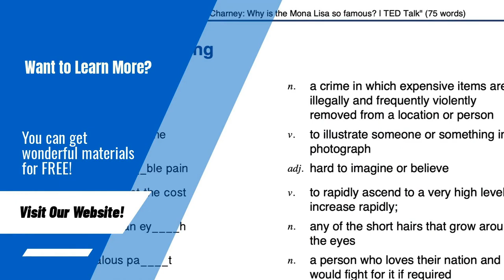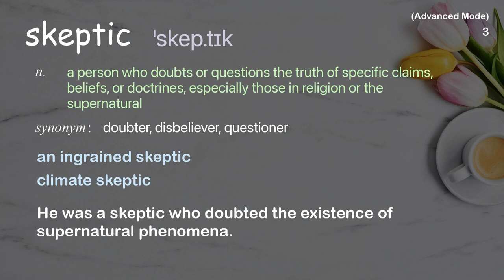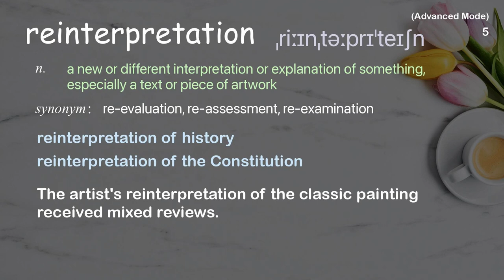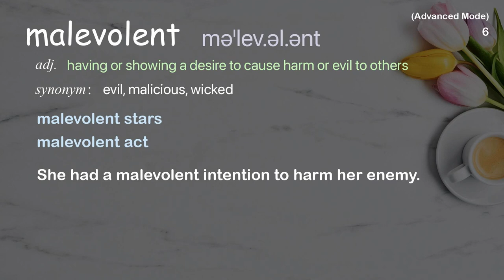7 Advanced Academic Words Ref from "The Intellectual Devotional: Week 14 Day 6, Skepticism"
■PLEASE NOTE

■Reference Source (You can purchase the original book from here)